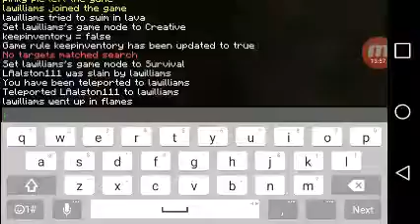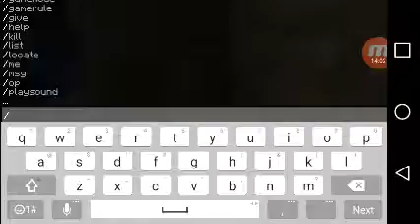Veidio ended srry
It got cut off